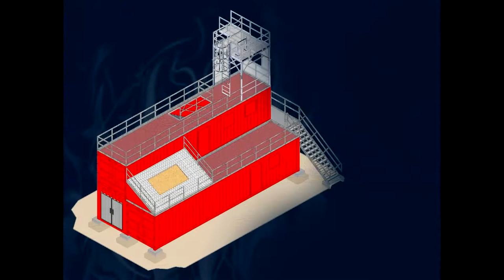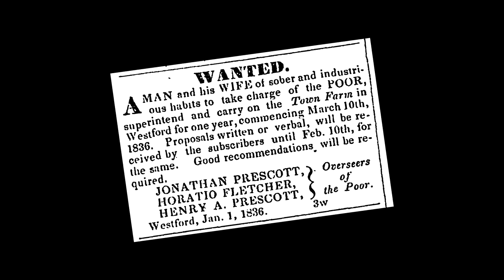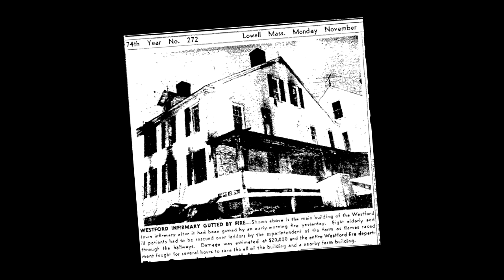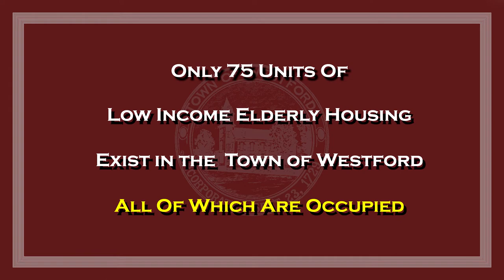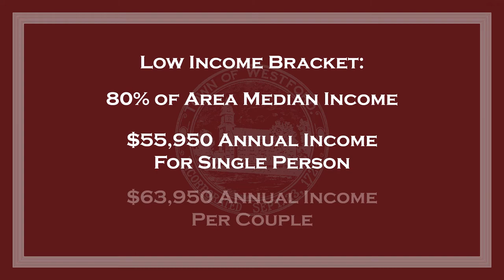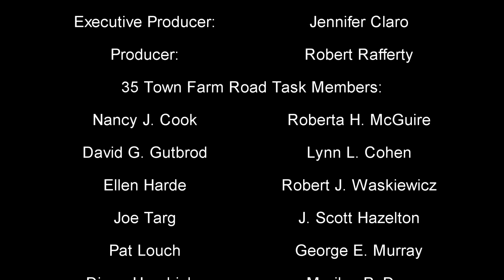35 Town Farm Road | Coming Full Circle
Filmed and Edited by - Robert Rafferty